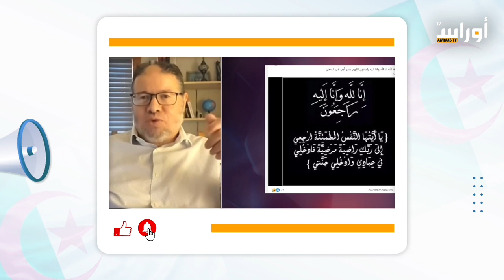البرهان جاء ليستفيد من الخلاف الجزائري الإماراتي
ساعد كرميش – مختص في الوقاية من المخاطر – مونتريال:

"فيما يتعلق بزيارة البرهان إلى الجزائر فهي لا تحتاج إلى تحليل عميق أو خبير فالبرهان ينتمي على الطغمة العسكرية في السودان جاء ليزور الطغمة العسكرية في الجزائر ولأنه يعرف الخلافات بين الجزائر والإمارات التي تدعم خصمه حميدتي فأراد أن يستثمر في هذه الخلافات ويحصل على مساعدات وتأييد."

قناة أوراس الفضائية هي قناة تلفزيونية عامّة تقدم برامج متنوعة سياسية واجتماعية وثقافية وترفيهية ويقع مقرّها الرئيس في العاصمة البريطانية لندن.
تسعى القناة الى أن تكون صوت المواطن في منطقة المغرب الكبير والعالم العربي والاسلامي بتسليط الضوء على قضاياه ونقل الصورة الحقيقية لواقعه وتطلعاته وبفتح المجال له للمشاركة في كل برامجها عبر كل وسائل التواصل المتاحة.
تسعى قناة أوراس الفضائية لكسب ثقة المشاهدين بإلتزامها بالمعايير المهنية العالية وتحرّي الدقة في النقل واتاحة الفرصة لمختلف الآراء لرسم معالم الصورة بكل تفاصيلها.